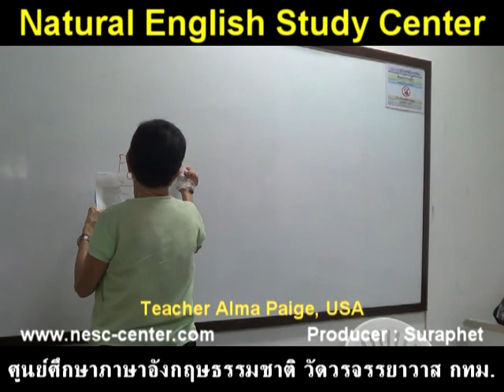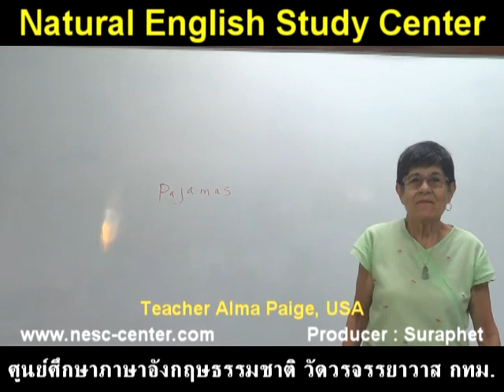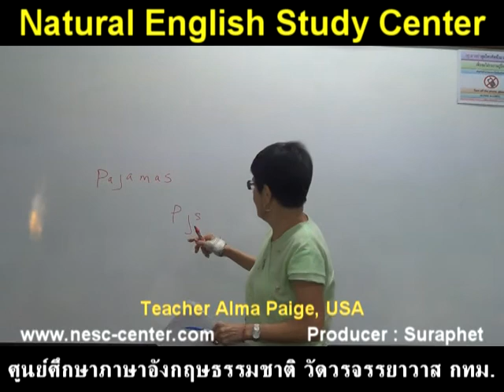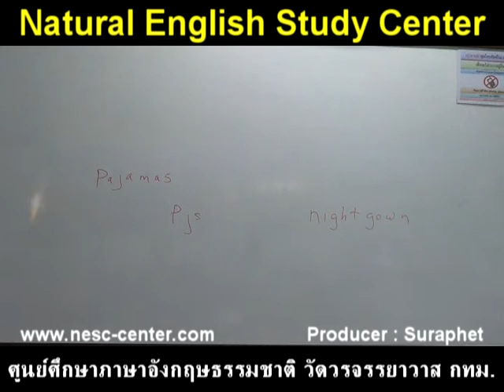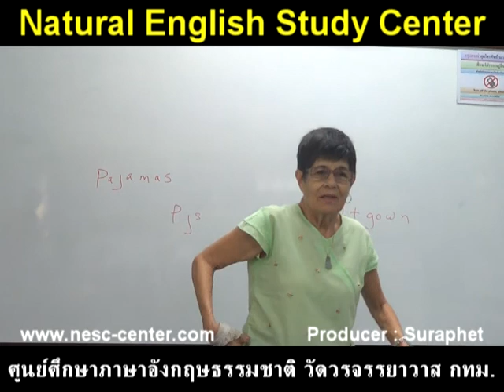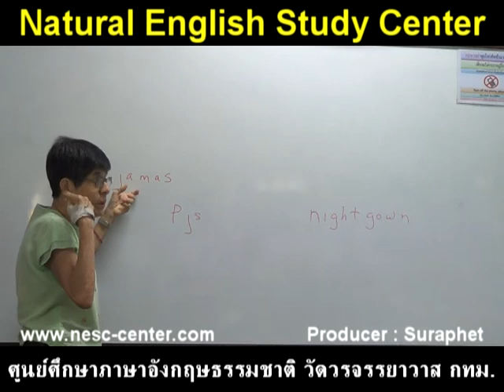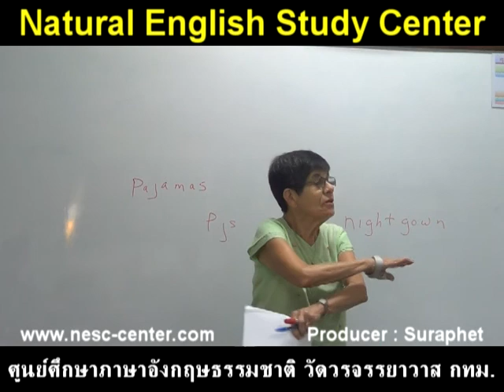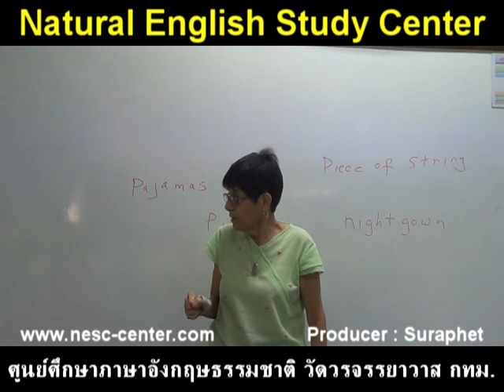suraphet 2703 English Teaching Teacher Alma Paige, USA, 2014 Alma 1